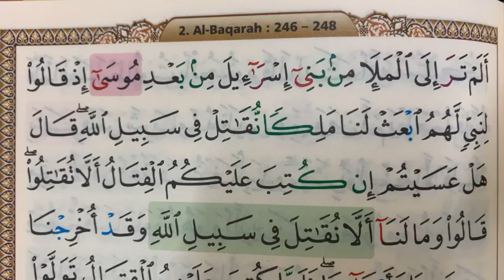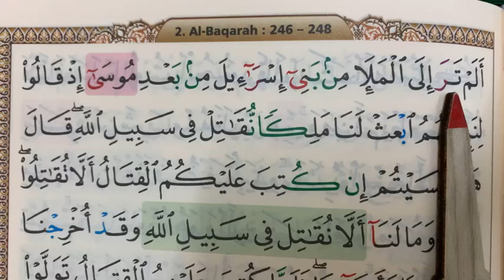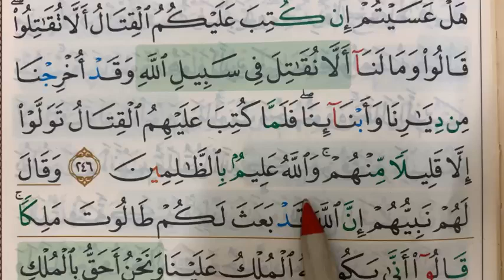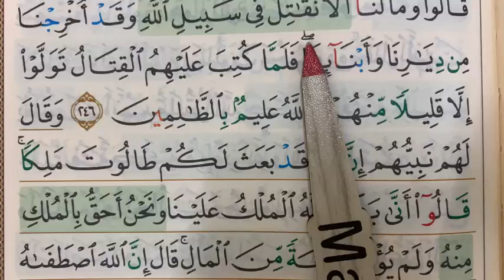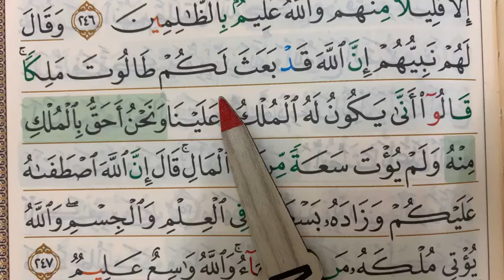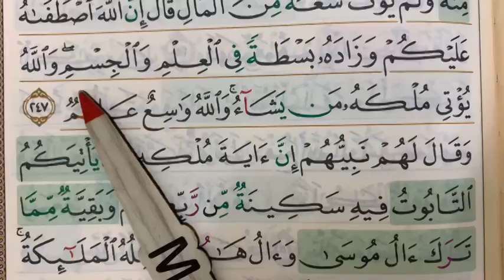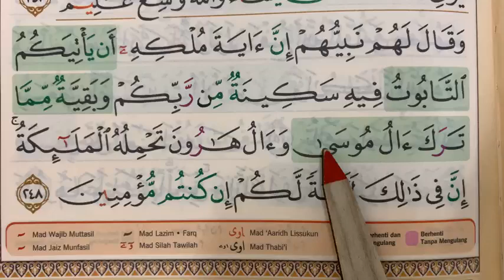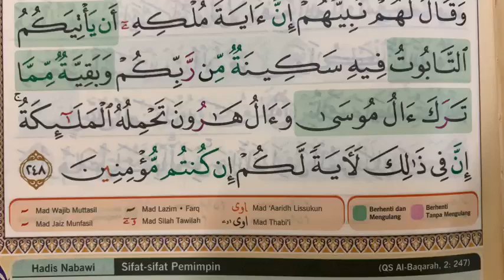🔴 EP 21 (BACA IKUT GURU SEASON 5.0) (Surah Al-Baqarah, Ayat 246, M/S 40) Juz 2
🔴  (BACA IKUT GURU SEASON 5.0)
 (Surah Al-Baqarah, Ayat 246, M/S 40) Juz 2